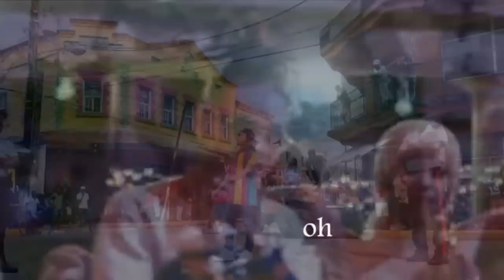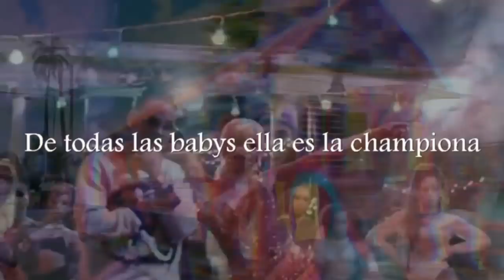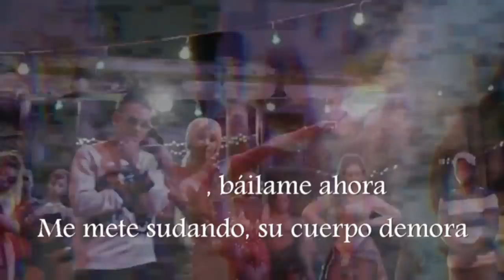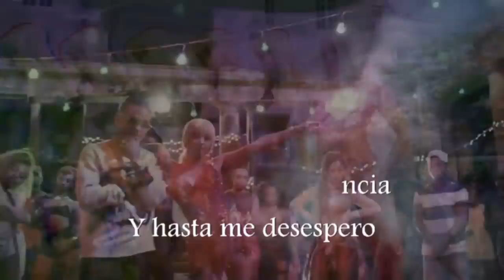Ozuna Ft Cardi B - La Modelo (Lyric Video Oficial) Letra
Yo quiero hacerte tantas cosas sin enamorarte
Quiero que te sientas cómoda, así vamo' aparte
Así, como tú quieras, te hago el amor
Y pa' mí, modélame, bebé, en ropa interior

Y de pensar que yo contigo quiero estar
Querer probar algo de ti pa' no olvidar
Yo no me sé ni su nombre, pero la quiero
Pasó y dejó su fragancia y hasta me desespero
Quiero probar algo de ti pa' no olvidar